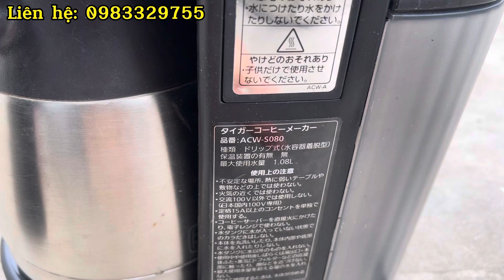Máy pha cafe tiger 800k. Lh: 0983329755